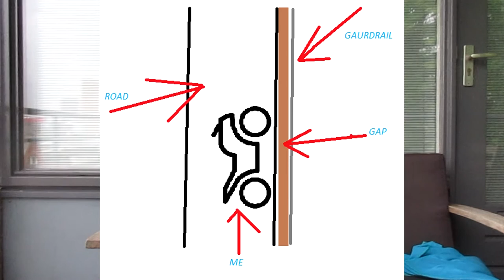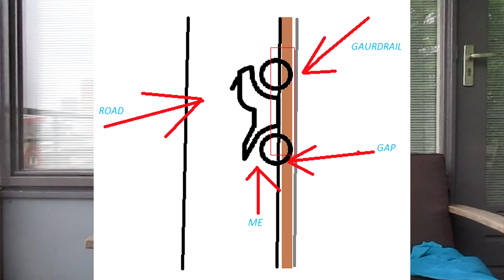My insane Vietnam story! WITH FOOTAGE [X-Rays/Motorbike accident]